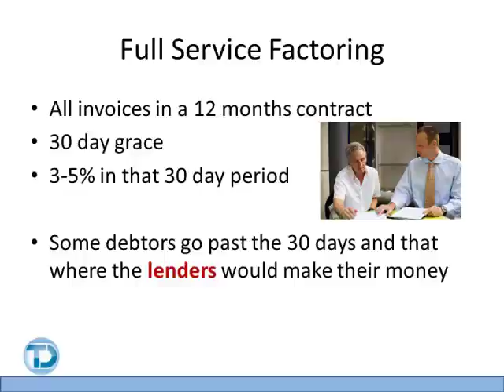debtor finance, invoice discounting and factoring part8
debtor finance invoice discounting factoring part8

debtor finance services
find debtor finance services